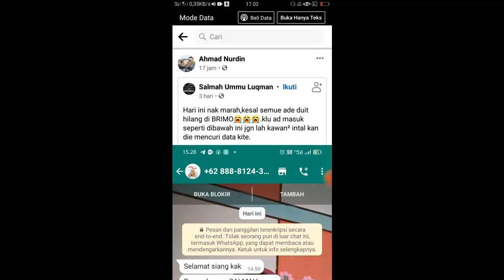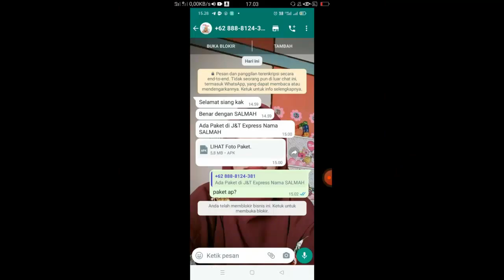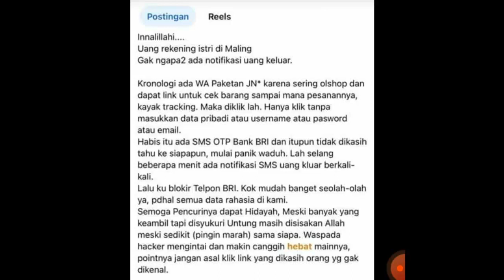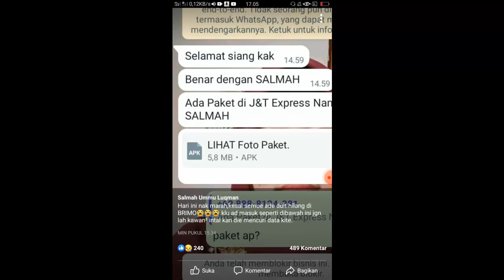Hati-Hati Jika Dapat Pesan WA Seperti Ini, Saldo Rekening Bisa Hilang Secara Misterius!!!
Apakah kamu pernah mengalami hal seperti ini, saldo di rekening tiba tiba hilang secara misterius akibat dapat pesan wa dari orang yang nggak dikenal

Jika belum, ada baiknya kamu harus tau modus penipuan dari orang yg tidak bertanggung jawab di video ini